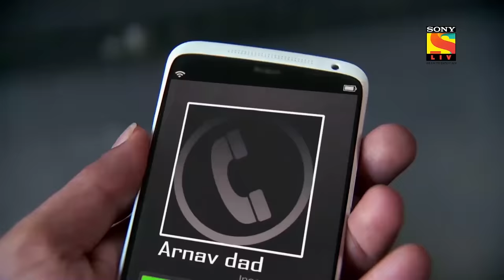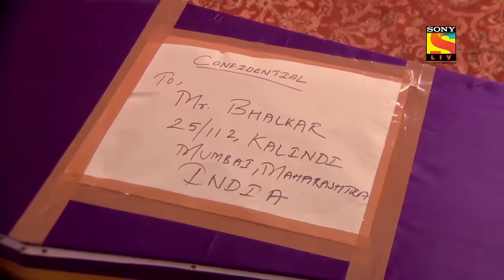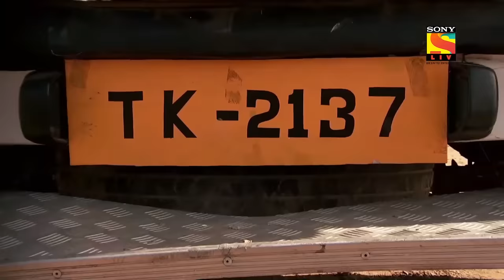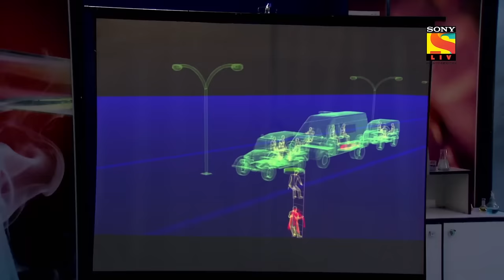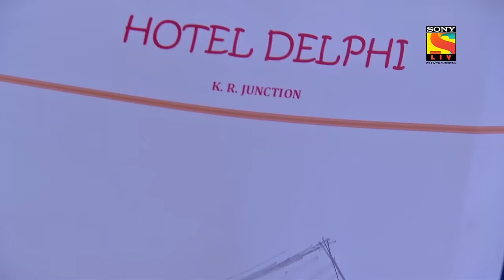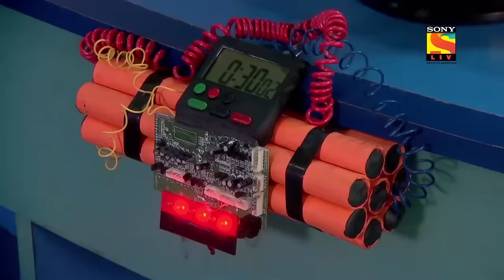CID - సీఐడీ - Ep 949 - Full Episode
Ep 949: The Secret Of The Coffin Box
A man, migrating back to India from Singapore is killed mysteriously, in the presence of his friend. His body is sealed in a coffin in the presence of the very same friend before he departed for India with his body. However, when they arrive at his father's home, his body is mysteriously replaced with that of another man. How did this happen and why? Watch as the CID cracks through this mind-boggling case.